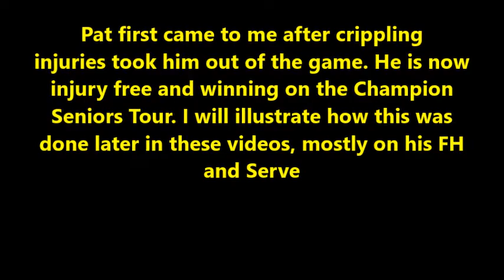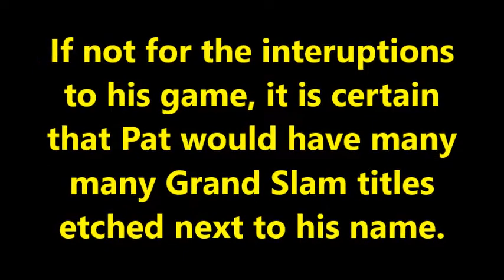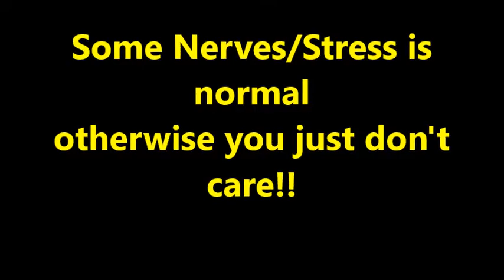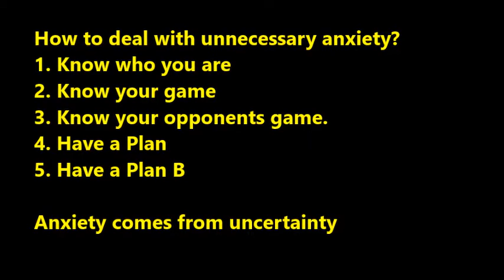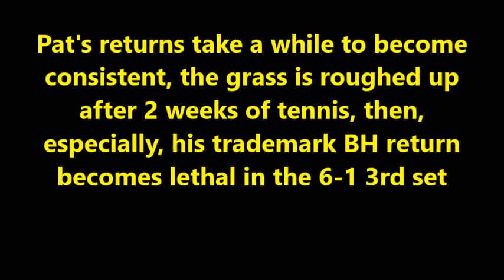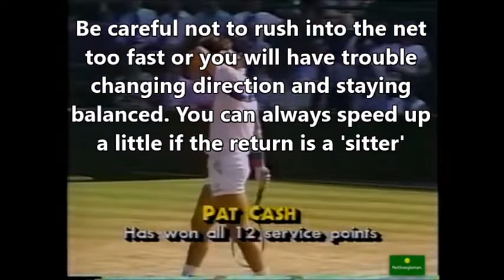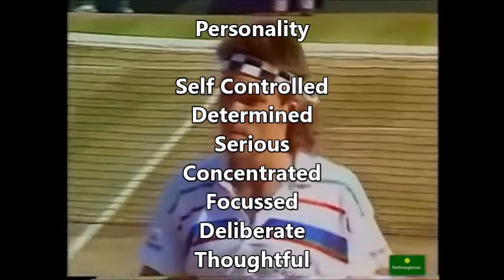Serve and volley part 1 mastered by Pat Cash